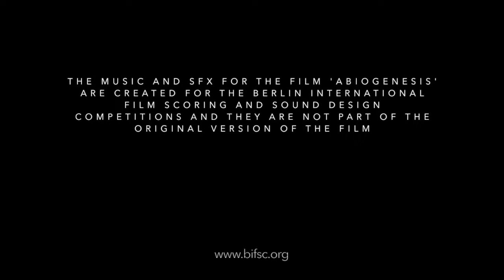"Abiogenesis" | Original Score by Ethan Zuck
Entered into the annual Berlin International Film Scoring Competition 2021.

This took about a week to do, and I kept getting stuck in places, but I hope it serves the film well!
There's some fun sounds in here.. see if you can hear the "lamp" instrument, "seed pods," "slinky violin," an oven door, and a typewriter! I tried to lean into the idea of origin, and the very mechanical nature of this planet is terraformed. Let me know what you think!